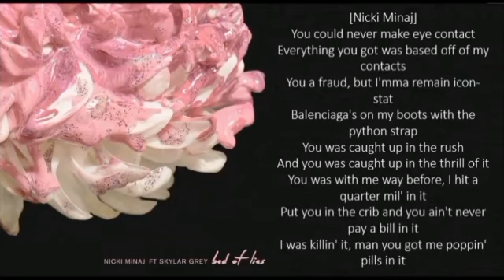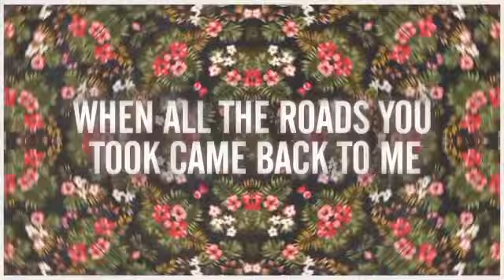Songs That Are Turning 10 Years Old in 2024